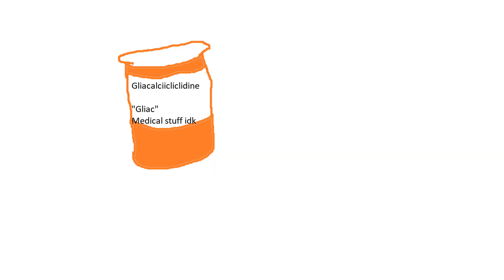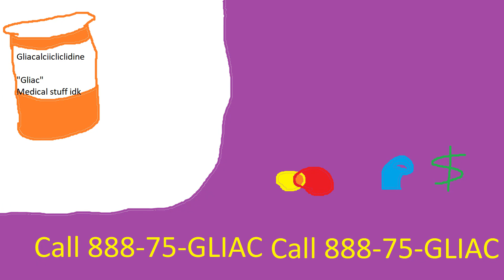Commercial CarlJoseph Avelino P6 FIX